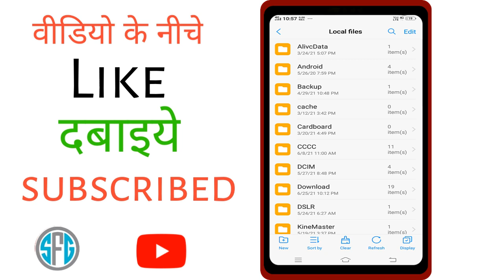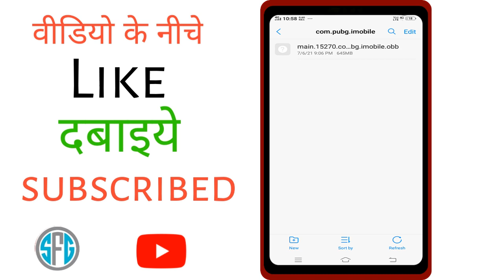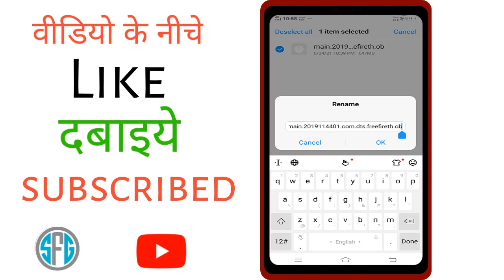Free Fire Download Paused Because No Network Is Available | free fire download paused problem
Free Fire Download Paused Because No Network Is Available | free fire download paused problem | free fire download paused sahi kaise kare | free fire paused file download nahi ho raha hai |

aap apne free fire ko download paused ko kaise thik karen ?